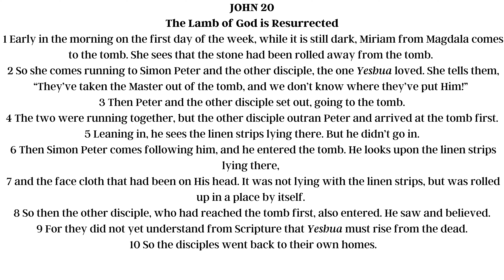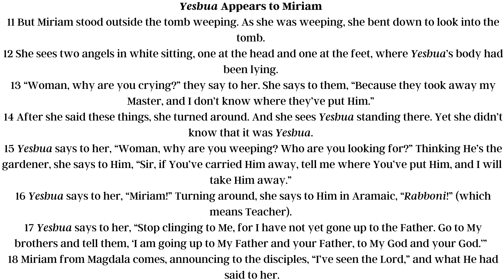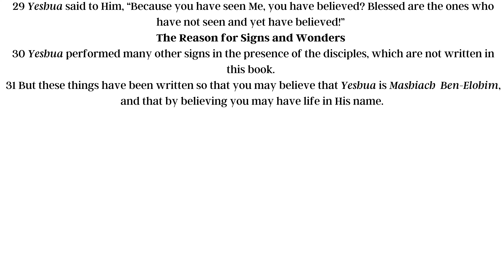JOHN Chapter 20: Messianic Jewish Bible | TLV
Dive deep into the timeless narration of JOHN Chapter 20 with a Jewish point of view - exploring the Tree of Life Bible Version.

The Tree of Life Version (TLV) recovers the authentic context of the Bible and the Christian faith.  The TLV is a Bible translation, produced by Messianic Jewish and Christian scholars, which highlights the rich Hebrew roots of the Christian faith by restoring:

📖 Don't miss this opportunity to explore JOHN Chapter 20 with this faithful translation that is accurate, readable, reverential, and true to the Hebrew roots.  More books of the Bible could be found on our channel: